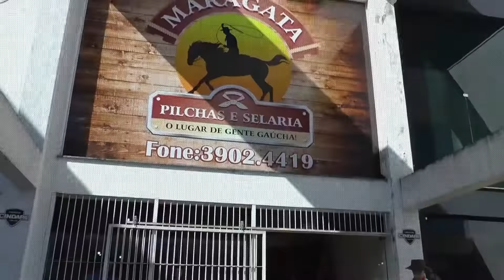Programa De Rodeio Em Rodeio #01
Buenas gauchada, chegou a hora. Segue o nosso primeiro programa! Estamos cheios de orgulho e sabemos também que temos muito ainda para aprimorar. Gostaríamos de imensamente agradecer a todos que nos apoiaram nesta caminhada! MUITO OBRIGADO! Nossa família e amigos que não mediram esforços nesta primeira empreitada, MUITO OBRIGADO! Agradecimento especial à Cabanha Cortes, pelo espaço confiado a nós, MUITO OBRIGADO! Selaria Maragata, que cegamente nos apoiou neste início de caminhada, MUITO OBRIGADO!
Pedimos desculpas aos amigos, por qualquer falha nossa. Mas acima de tudo, temos gratidão à cada um de vocês, pela confiança, pelo empenho, pela receptividade e acima de tudo, por tamanha tradição! Assistam então o nosso primeiro PROGRAMA DE RODEIO EM RODEIO!

Gostou? Segue a gente, curte, compartilha e comenta!

MUITO OBRIGADO!